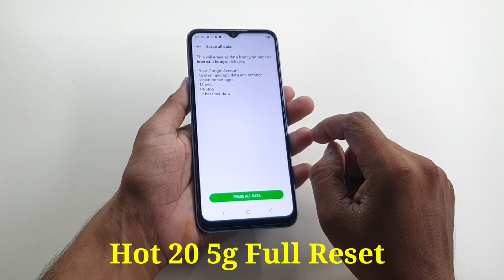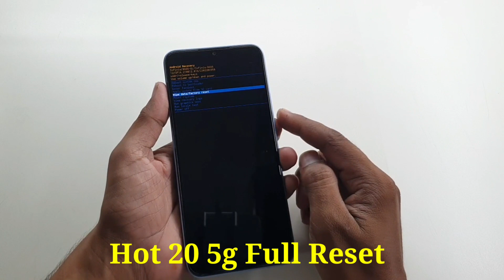Infinix Hot 20 5G Full Reset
Mera Name Hai Vivek Kumar Or me is video me Aapko Bataunga kis Tarah se hum Infinix Hot 20 5G ko Full Reset Kar sakte hai.
how to pattern unlock Infinix Hot 20 5g
Hot to full reset Infinix Hot 20 5G